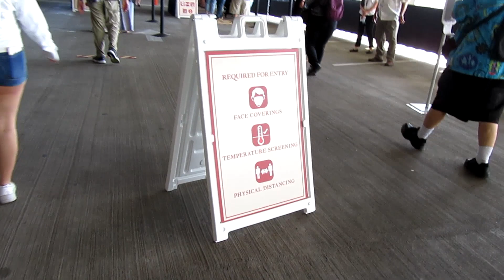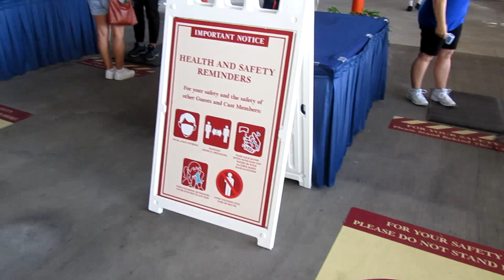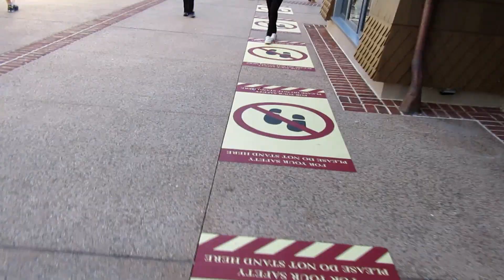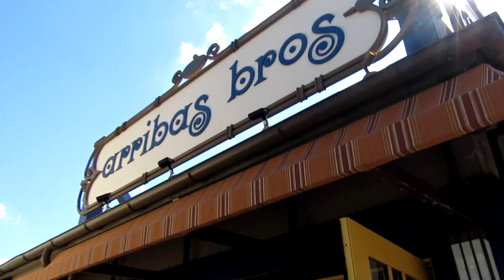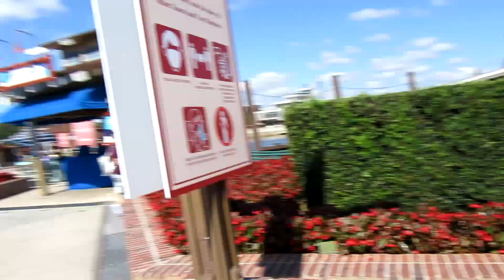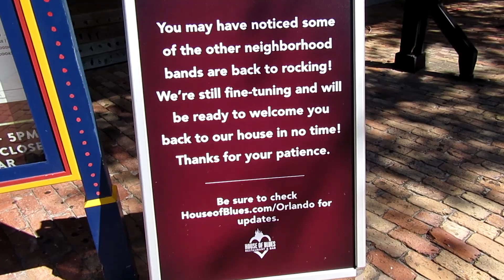Disney Springs Re-Opening Day | Walt Disney World Vlog - TheDisneySisters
In today's video, Hope explores the newly-reopened Disney Springs! What are you most looking forward to seeing again?

If you'd like to send us a postcard or mail, we'd love to hear from you!  Our address is: #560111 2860 Delany Ave.